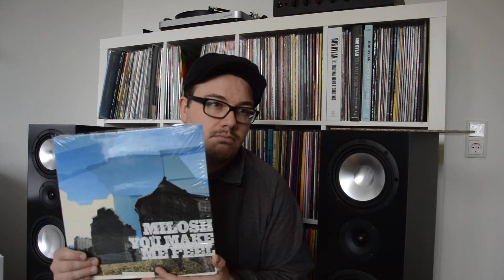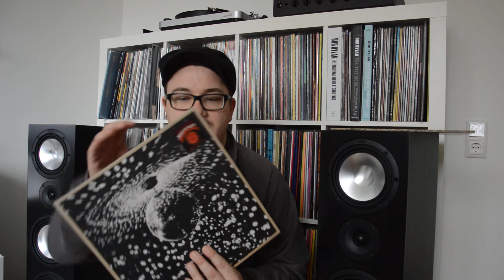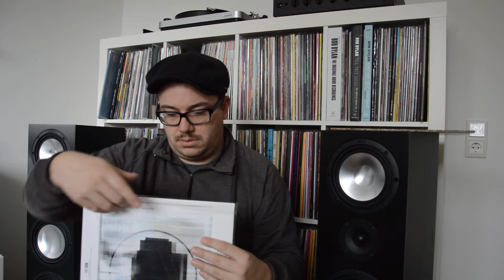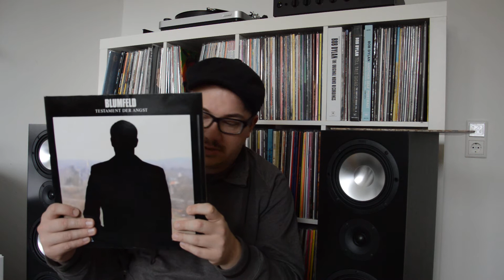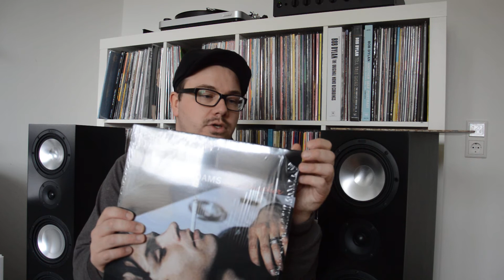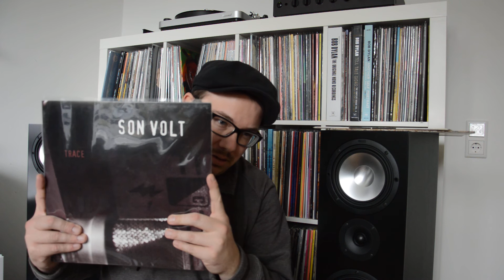Re: VINYL "GRAILS"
This is my response to James Laubhan's video from a couple of days ago. A bit blurry - sorry for that! Enjoy!